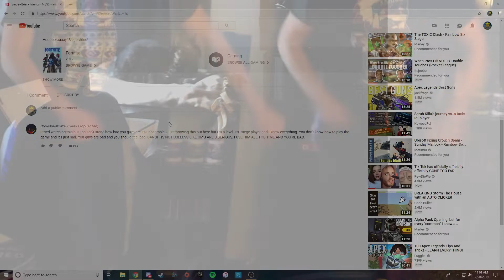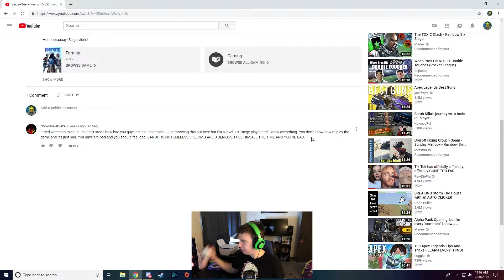We were called out!?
Convulsive Blaze is a silly goose and he makes me very angry